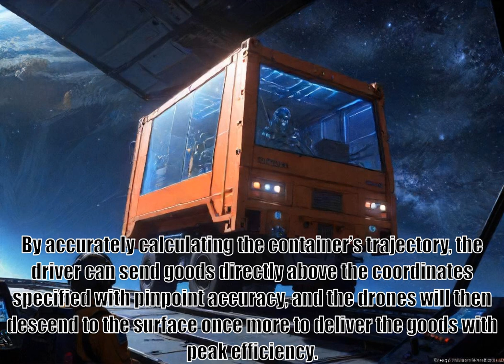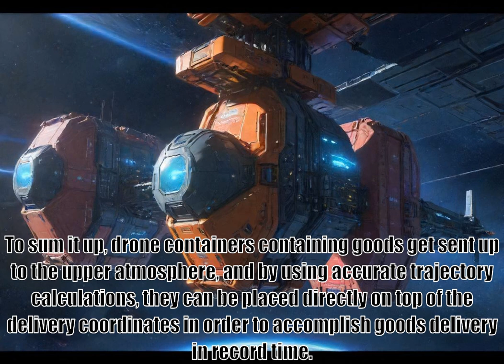I Woke Up Piloting the Strongest Starship, part 76